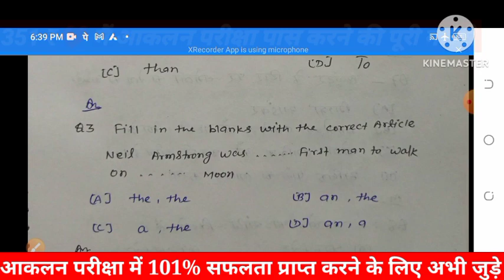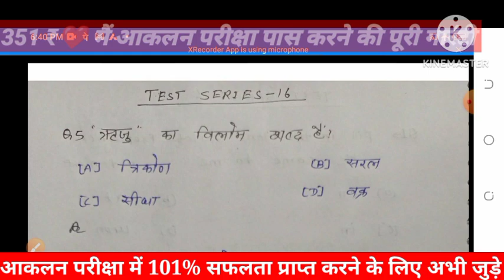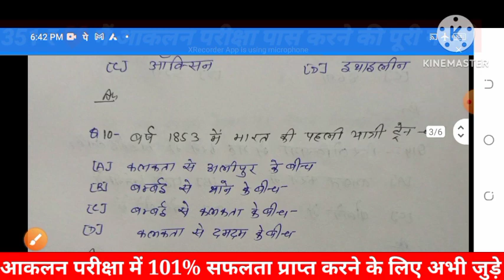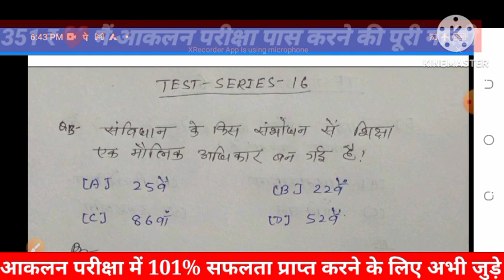कंप्लीट सेट 16 // 101% झारखण्ड पारा शिक्षक आकलन परीक्षा में पूछे जाने वाले महत्वपूर्ण प्रश्न